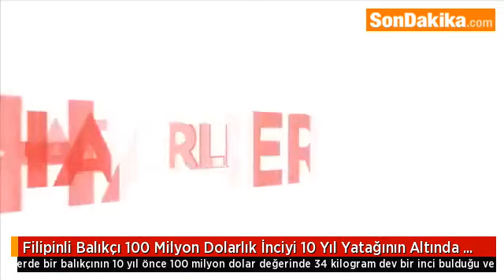Filipinli Balıkçı 100 Milyon Dolarlık İnciyi 10 Yıl Yatağının Altında Saklamış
Filipinlerde bir balıkçının 10 yıl önce 100 milyon dolar değerinde 34 kilogram dev bir inci bulduğu ve inciyi 10 yıl boyunca 'totem' için yatağının altında sakladığı ortaya çıktı.

Filipinlerde ismi açıklanmayan bir balıkçı, 10 yıl önce Palawan Adası açıklarında devasa bir inci buldu.
'TOTEM' İÇİN 10 YIL YATAĞIN ALTINDA SAKLADI
İncinin değerinden haberi olmadığını söyleyen balıkçı 34 kilogram ağırlığında ve 100 milyon dolar değerindeki inciyi, 'totem' için 10 yıl boyunca yatağının altında sakladı.
ŞİMDİYE KADAR BULUNAN EN BÜYÜK İNCİ
Ahşap evinde çıkan yangının ardından evini tahliye etmek zorunda kalan balıkçı, 10 yıl boyunca sakladığı inciyi yetkililere göstermek zorunda kaldı. Öte yandan dev incinin şimdiye kadar bulunan en büyük inci olabileceği ifade edildi. İncinin, bir önceki en büyük inciden en az 5 kat daha büyük olduğu belirtildi.
TURİST ÇEKEBİLECEĞİNİ UMUYORLAR
Filipinli yetkili Aileen Cynthia Amurao, yetkililerin inciyi inceleyeceklerini ifade ederek, Filipinler'de muhafaza edilecek olan incinin kente turist çekebileceğini umduğunu kaydetti.

Palawan açıklarında 1934 yılında bulunan ve 6.4 kilogram ağırlığında olan bir önceki en büyük inci, 35 milyon dolar değerindeydi.